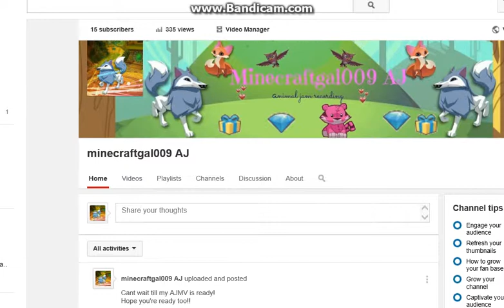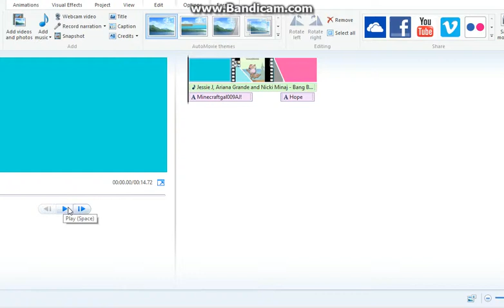Working Mic & Top hat! | Updates | Animal Jam (read below)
OMG my mic is working! YAY! Ok so I wanna tell you thank you so much for 15 subscribers! THANK YOU SO MUCH!! So I will be doing a giveaway of my Rare Friendship Mask! Just put the information I need to know in the comment section below :D. And if you don't like my mic im sorry, I just like it cause I do and i'll be using it. So if u don't like it I suggest u leave now, and if u do like it enjoy! And if ur stuck in between. well ur gonna have to fix that on ur own XD

Stay Crafty!